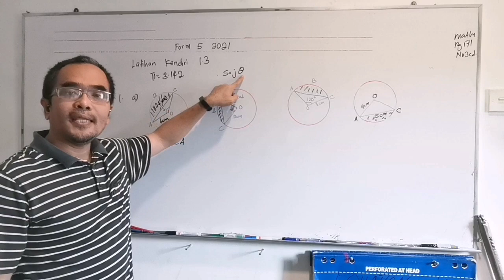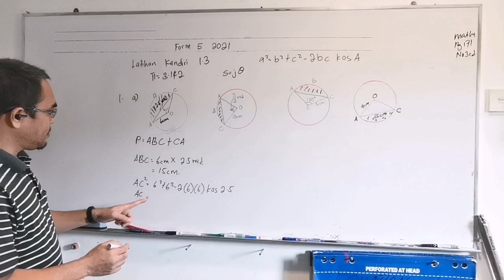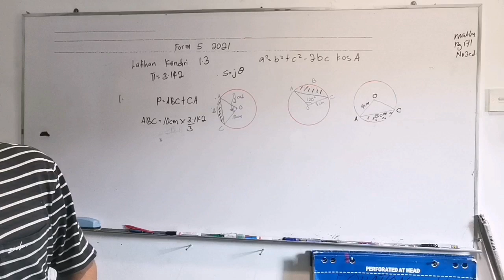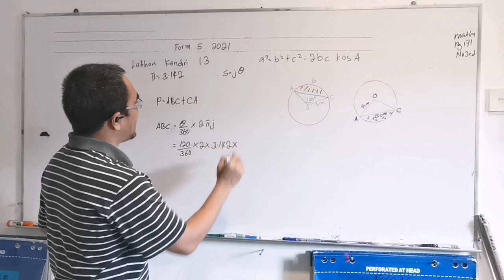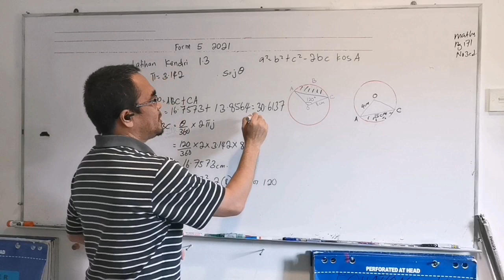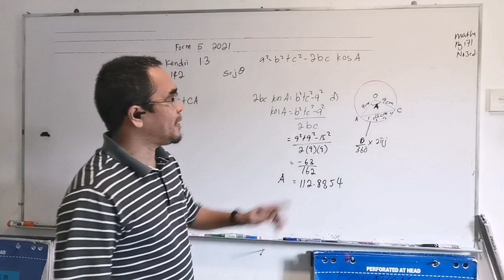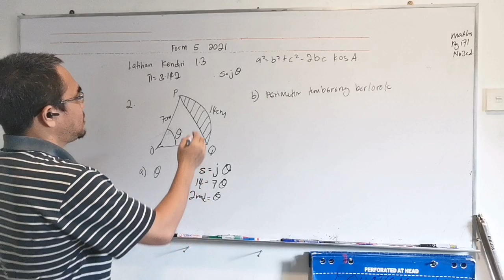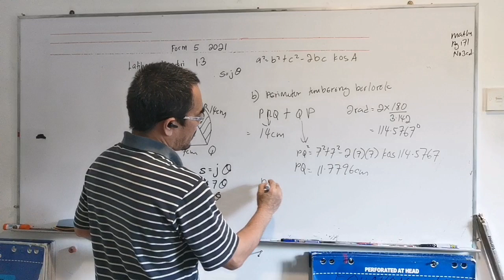Latihan kendiri 1.3 / Menentukan panjang lengkok atau perimeter tembereng bulatan.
Soalan ini didapati daripada buku teks Matematik Tambahan Tingkatan 5 tahun 2021, bab 1 ( Sukatan Membulat), latihan kendiri 1.3 No 1, 2.

The question is from Form 5 Additional Mathematics textbook  year 2021, ( Circular Measure), self  exercise 1.3 No 1, 2.

Bagaimana mengira panjang lengkok bulatan?Bagaimana menentukan perimeter tembereng bulatan?

Soalan 1a    00:00

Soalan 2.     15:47